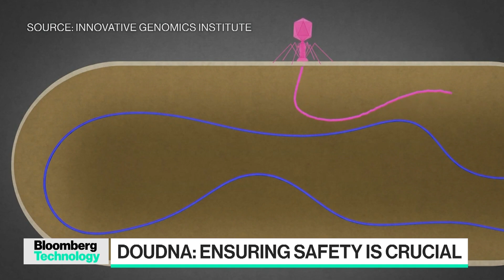FDA Approves First Crispr Treatment for Sickle Cell Disease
A gene-editing therapy for sickle cell disease was approved by US regulators, a milestone for the DNA-modifying technology Crispr. Crispr Co-Inventor, 2020 Nobel Prize winner in chemistry, and Innovative Genomics Institute founder Jennifer Doudna joins Caroline Hyde and Ed Ludlow on "Bloomberg Technology."